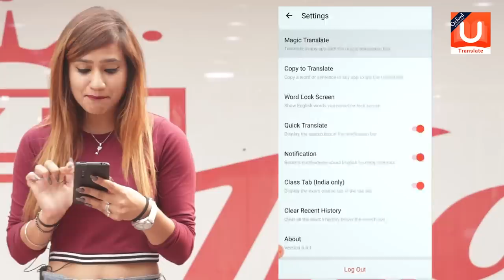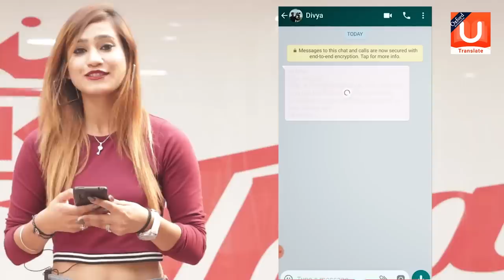Picking Up Handsome Boys In Jaguar | Rits Dhawan